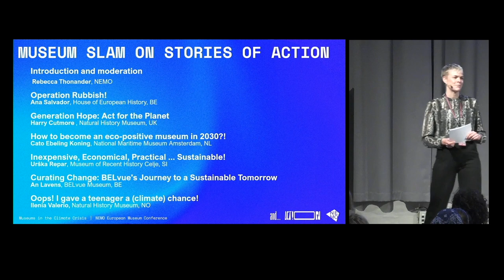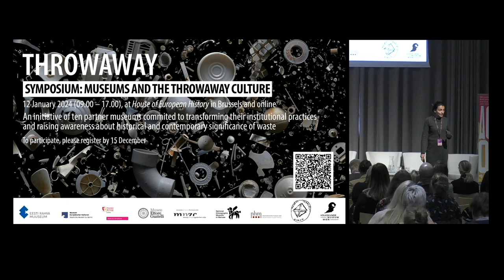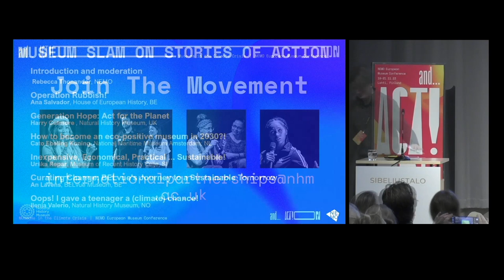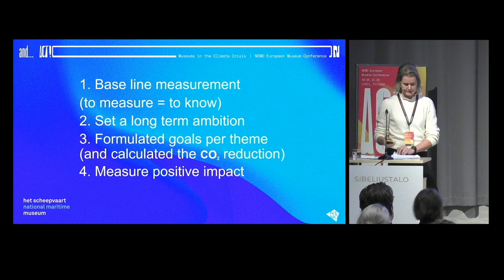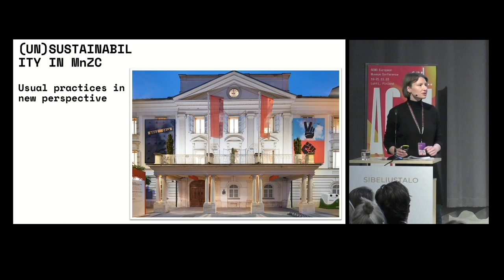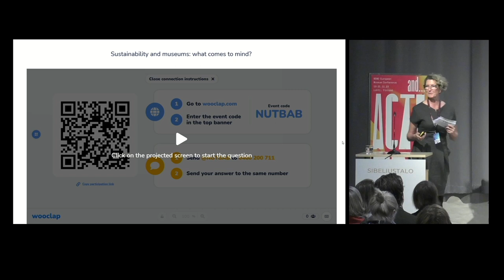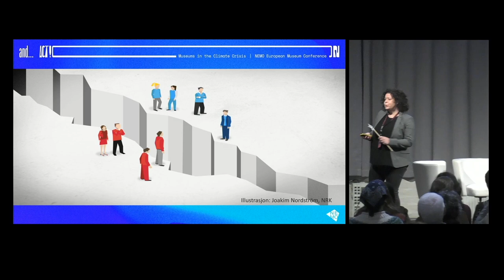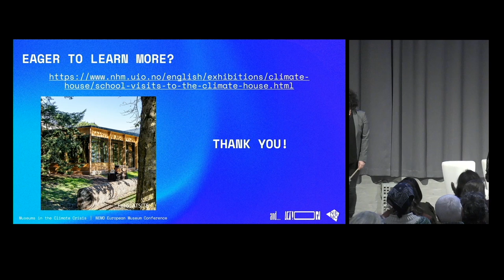NEMO EMC 2023 | Museum Slam on Stories of Action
The NEMO European Museum Conference 2023 “and… ACTION! Museums in the climate crisis” took place from 19-21 November in Lahti, Finland. 300+ museum colleagues from all over Europe joined to explore how museums can take action for the climate and a sustainable future.

00:00:00 Introduction by Rebecca Thonander (NEMO)
00:02:03 "Operation Rubbish!" by Ana Salvador (House of European History)
00:09:04 "Generation Hope: Act for the Planet" by Harry Cutmore (Natural History Museum London)
00:16:03 "How to become an eco-positive museum in 2030?!" by Cato Ebeling Koning (National Maritime Museum Amsterdam)
00:27:07 "Inexpensive, Economical, Practical ... Sustainable!" by Urška Repar (Museum of Recent History Celje)
00:33:34 "Curating Change: BELvue's Journey to a Sustainable Tomorrow" by An Lavens (BELvue Museum)
00:41:03 "Oops! I gave a teenager a (climate) chance!" by Ilenia Valerio (Natural History Museum Oslo)
00:48:55 Q&A with the audience